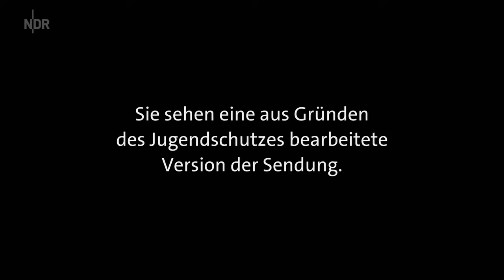Kannst Du ein Tier töten? (2/2) | DIE REPORTAGE | NDR Doku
Ferkel, Schwein, Kalb, Kuh, Lamm, Huhn: Sind die Tiere lebendig, finden die meisten Menschen sie süß. Sind sie geschlachtet, freuen sich viele ebenso über das leckere Fleisch. Aber der Moment zwischen Leben und Tod eines Tieres wird gerne ausgeblendet. Nicht umsonst hat kein Schlachthof große Fenster zur Straße heraus.

Die NDR Reportage-Reihe "Kannst Du töten?" zeigt Menschen, die den Mut aufbringen, die letzten Tage eines Tieres hautnah zu begleiten: von der Weide zum Schlachthof, vom Leben zum Tod, vom Tier zum Fleisch.

Nils und Lucas - beide Finanzkaufleute - haben sich ein Schwein "geleast". Klingt vielleicht seltsam, doch dahinter steckt eine große Idee: Wenn sie schon Fleisch essen, dann nicht nur die Filetstücke. Vielmehr soll alles vom Schwein nach der Schlachtung verwertet werden.

Die beiden wollen das Tier vorher kennenlernen und sehen, wo es aufgewachsen ist. Sie wollen auch die Menschen kennenlernen, die es aufgezogen haben. Deshalb arbeiten die beiden Finanzexperten eine Woche lang auf dem Hutewaldhof bei Dannenberg in Niedersachsen, um ihr Schwein "Lorenz" auf seinem letzten Weg zu begleiten.

Wie geht es ihnen dabei - insbesondere beim letzten Weg "ihres" Angler-Sattelschweins "Lorenz"? Und kann man Tiere lieben und trotzdem deren Fleisch nach ihrer Tötung essen?

Häufig gestellte Fragen und Antworten zu unserem Format findet ihr